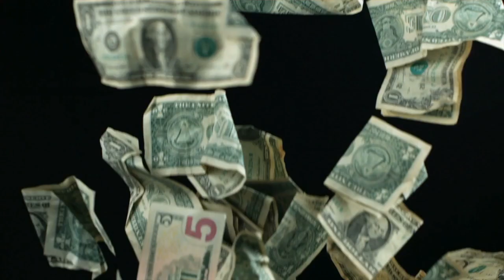Geecise vs Dboy | Mobuckets $1000 NBA 2K21 Tournament Semifinals | Best of 3 Series | The2k21plug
THE 2k21 Plug | Best 2K plug on this planet. Seen It Here First.